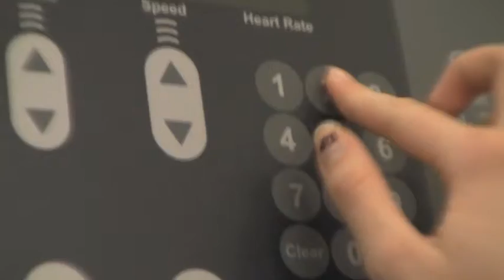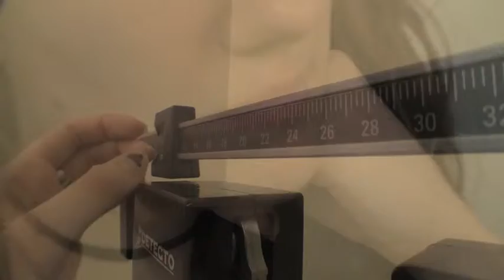Secret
My time manipulation project for NMU's AD212 class